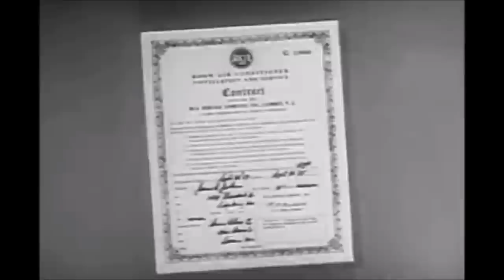1950s Rock & Roll